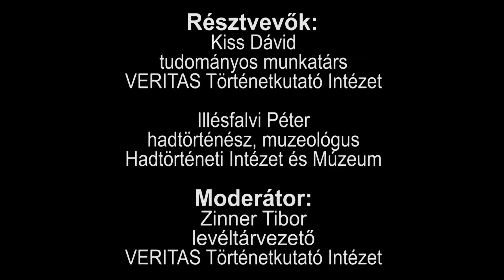A Munkásőrség története 1957–1989 - VERITAS-est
2017. március 7-én, kedden 18 órakor rendezzük a VERITAS-estek sorozat huszonnegyedik vitáját a Budapesti Gazdasági Egyetem Markó utca 29–31. alatti épületének Aulájában, A Munkásőrség története 1957–1989 címmel. A témát Zinner Tibor, a VERITAS levéltárvezetője moderálása mellett Illésfalvi Péter történész, muzeológus (Hadtörténeti Intézet és Múzeum) és Kiss Dávid  történész, tudományos munkatárs (VERITAS) mutatják be.